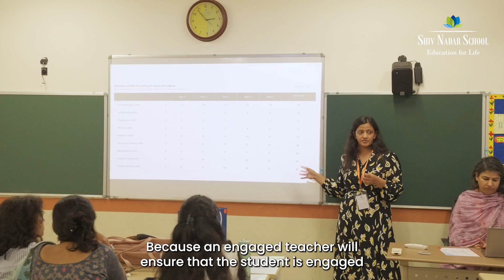MYP Meet Event Highlight 2024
At the Pan India IB Programme Coordinators and North India IB Heads Meet, hosted at our Gurgaon campus, over 75 leaders and MYP coordinators came together to reimagine learning.

The MYP teachers challenged the notion of the "average learner and brainstormed ways to break down learning barriers. Through collaborative reflection, they deepened their empathy as educators and explored practical strategies for more inclusive teaching.

The sessions led by Dianne Blackburn on Universal Design for Learning and IB programme management provided deep insights on creating engaging and inclusive classroom

From networking to thought-provoking discussions, this event reaffirmed our commitment to delivering a world-class education that prepares students to thrive as global citizens